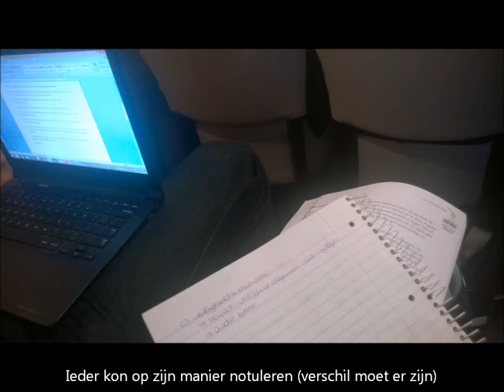H.E.M.A.-bond Algemene Leden Vergadering februari 2016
Korte samenvatting van de Algemene Leden Vergadering van 13 februari 2016. Meer info op